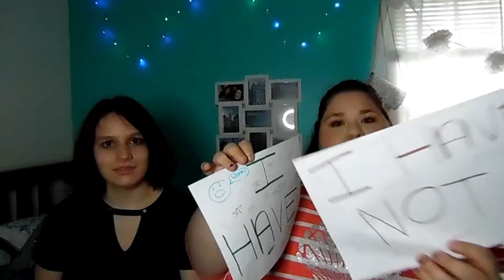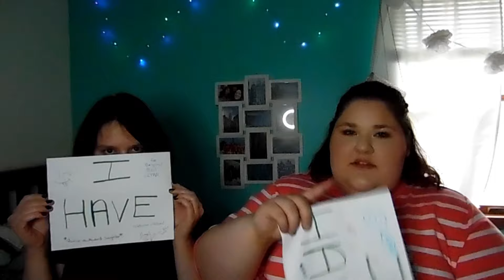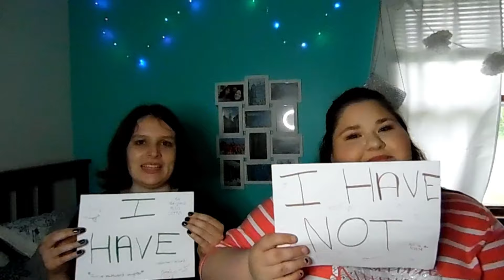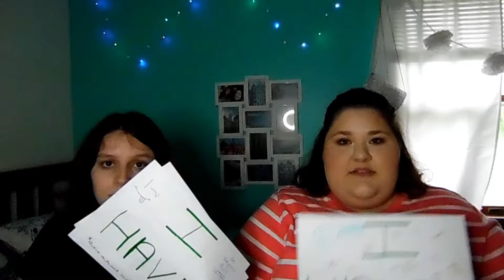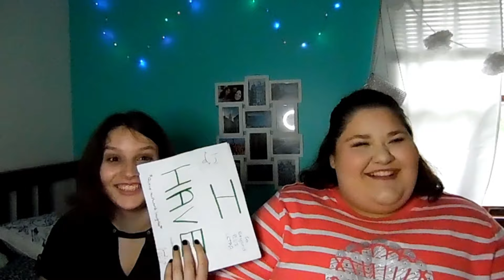NEVER HAVE I EVER ft ex best friend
The tea is spilled...
Today, I had a special guest, one of my best friends, Alyssa. We played never have I ever.

If you see this, you're beautiful!